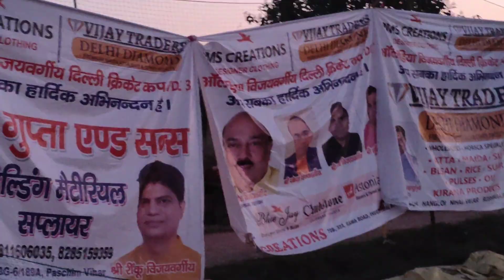Daku Ko Sell Ker Diya 😱|| Prank On Mom🤣bhot chapal padi 😭